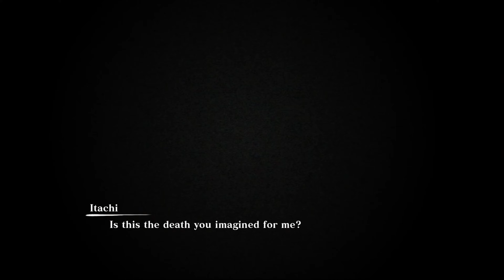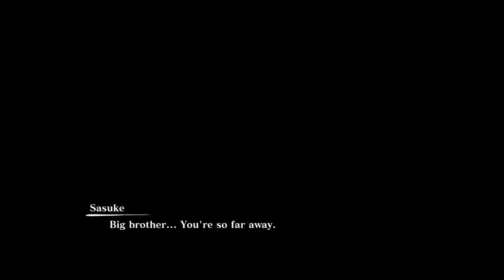Sasuke vs Itachi Boss Battle Naruto X Boruto Ultimate Ninja Storm Connections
A legendás nindzsák újra találkoznak a STORM sorozat következő izgalmas bejegyzésében! A NARUTO X BORUTO Ultimate Ninja STORM CONNECTIONS egy akció-/verekedős játék, gyors tempójú nindzsa csatákkal és két különböző történetmóddal.